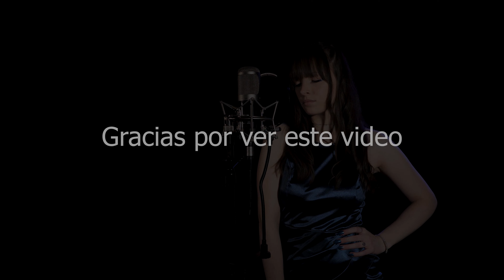TQG - KAROL G, Shakira (cover by Sophie Beany)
Vocals, vocal arrangement and harmonies: Sophie Beany

You can also check my Youtube channel to see more covers and original songs!